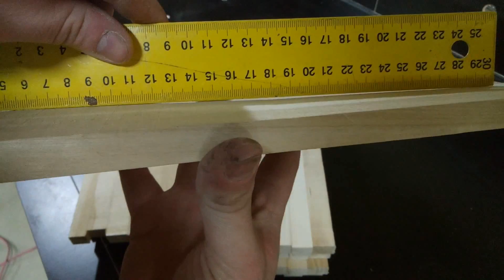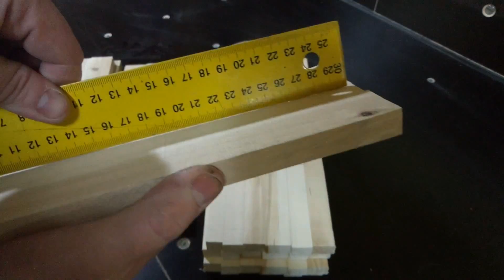Мой отзыв о полотнах Morse от Александра Чеверды.